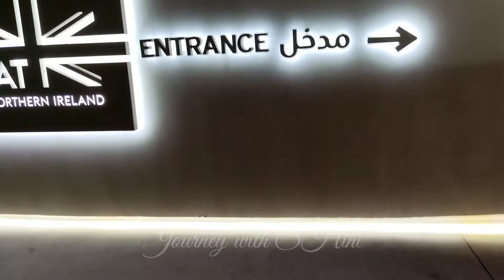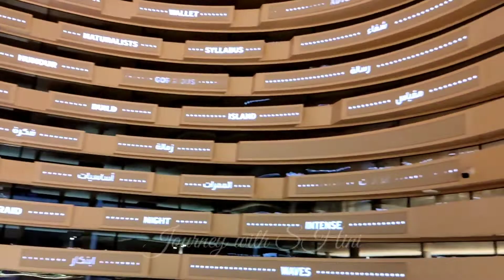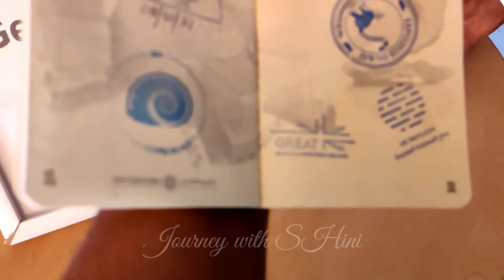രാജ്ഞിക്ക് പാസ്‌പോർട്ട് വേണ്ടാത്ത രാജ്യം || PART 13 || UK PAVILION || EXPO 2020 DUBAI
The United Kingdom, made up of England, Scotland, Wales and Northern Ireland, is an island nation in northwestern Europe. England – birthplace of Shakespeare and The Beatles – is home to the capital, London, a globally influential centre of finance and culture. England is also site of Neolithic Stonehenge, Bath’s Roman spa and centuries-old universities at Oxford and Cambridge.